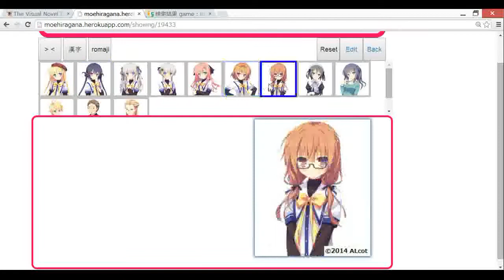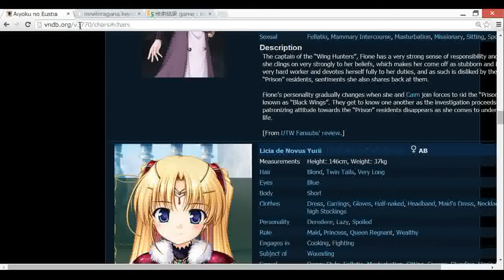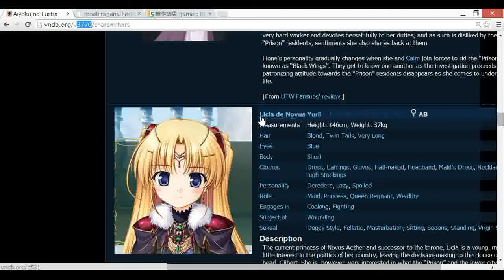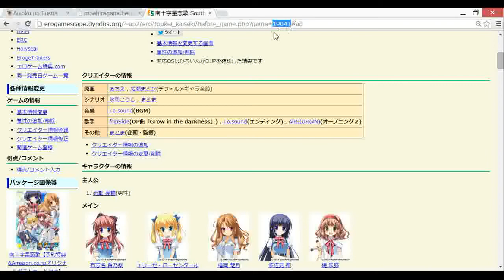Learn hiragana the moe way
still coming up with a name...